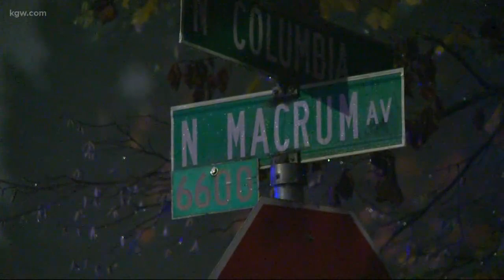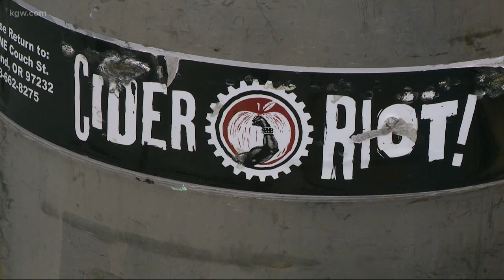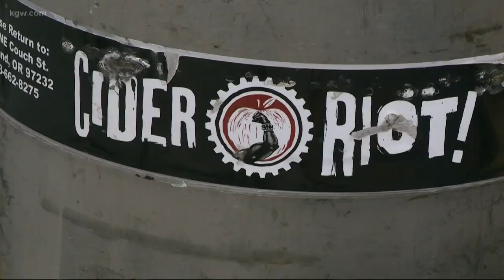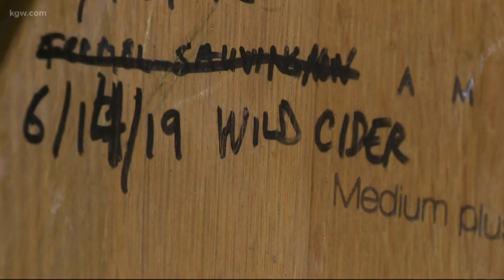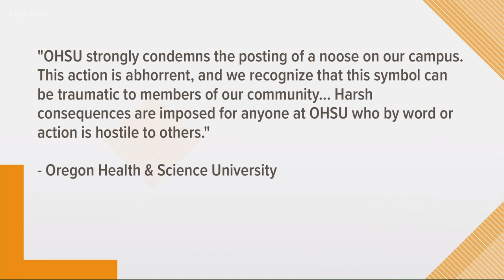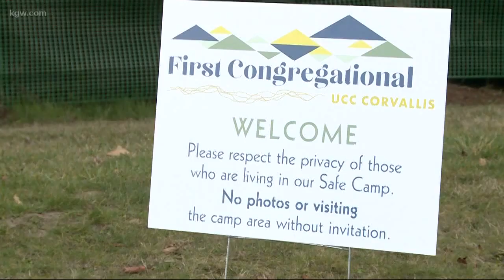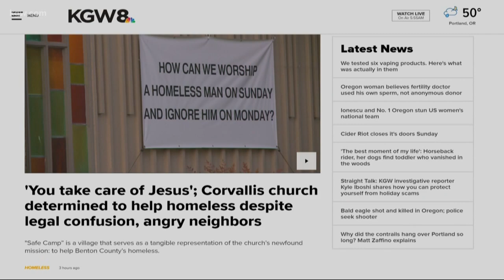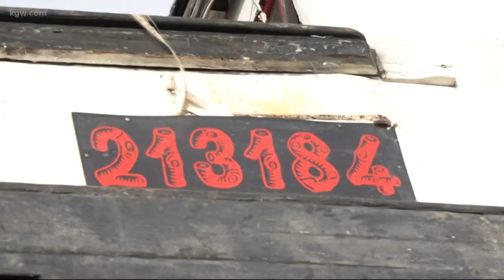Sunrise Top Stories: 11-10-19